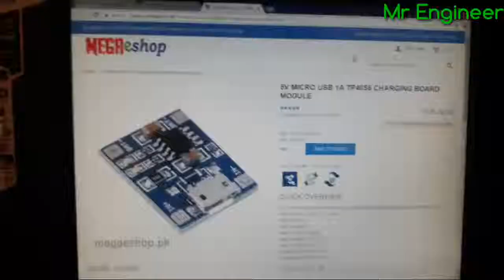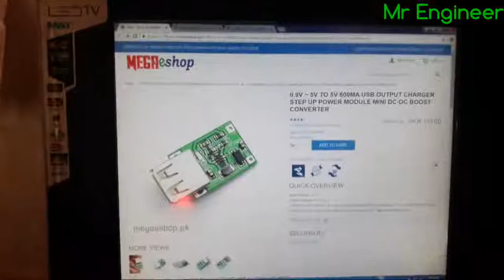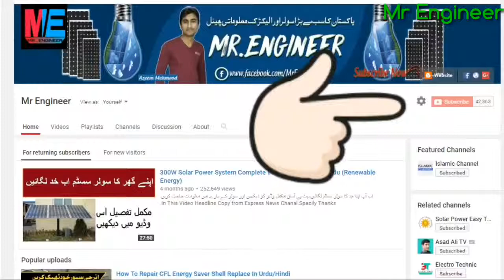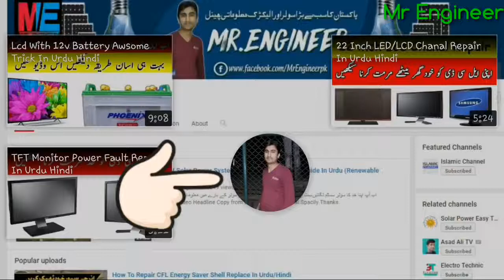how to make a very simple and powerfull power bank